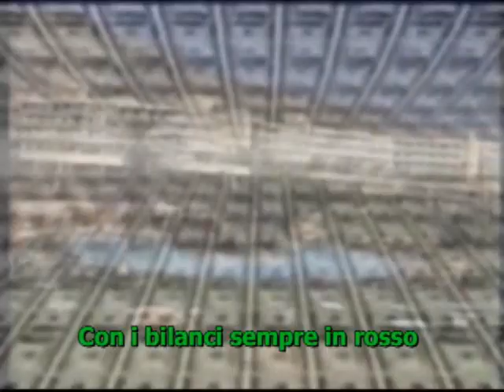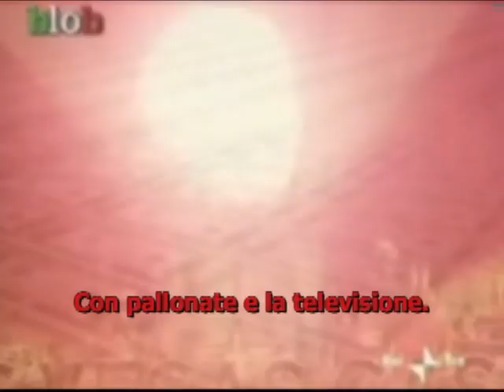Franco Trincale - Pensa un pocu.wmv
Franco Trincale (Militello in Val di Catania, 1935) è un cantante e cantastorie italiano.

L'arte di Franco Trincale proviene dalla nobile tradizione dei cantastorie siciliani, di cui è rimasto uno degli ultimi epigoni. Le sue canzoni, come da tradizione, sono in massima parte ispirate a eventi di attualità, tanto che lo stesso autore definisce la sua opera come "giornalismo cantato". Le sue esibizioni, inoltre, narrano di tematiche connesse alla denuncia delle ingiustizie sociali e dell'operato dei "potenti". Soggetto delle opere di Trincale, infatti, sono molto spesso i politici, tant'è vero che, pressoché tutti gli uomini politici italiani più importanti sono stati oggetto della sua satira nel corso degli ultimi decenni.

Trincale, sin dagli inizi, è stato vicino alle posizioni del movimento operaio e negli anni settanta si è spesso esibito nelle fabbriche in occasione degli scioperi.

Fu eletto "Trovatore d'Italia" alla Sagra dei Cantastorie del 1967 e del 1968, organizzate dall'Associazione Italiana Cantastorie Ambulanti (AICA).(wikipedia)